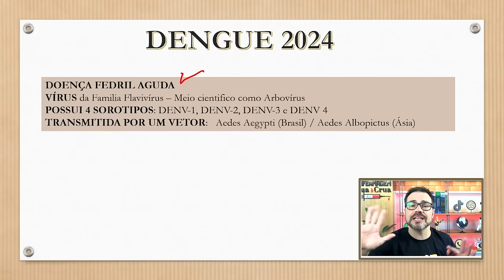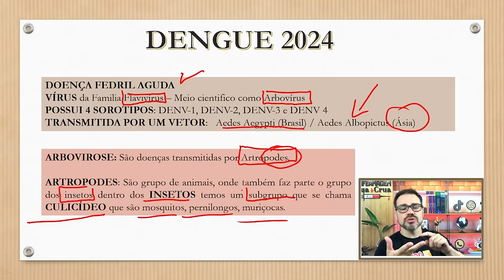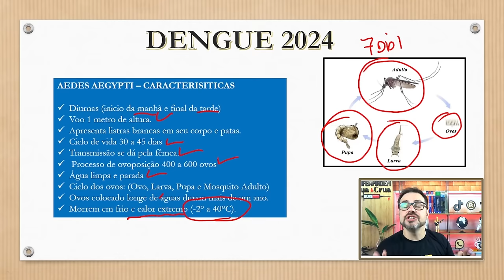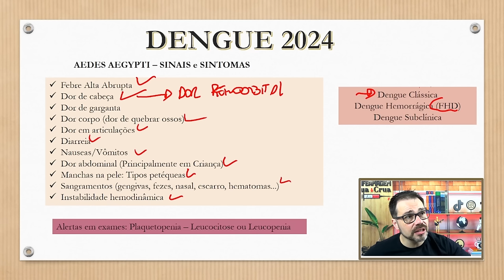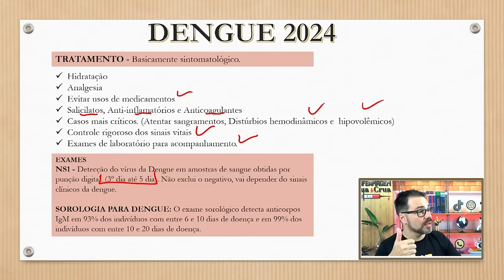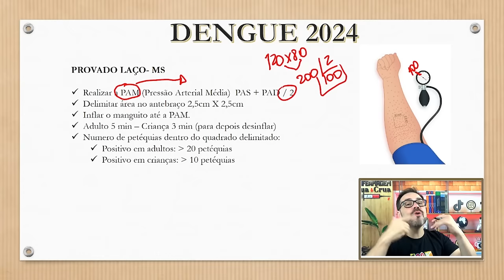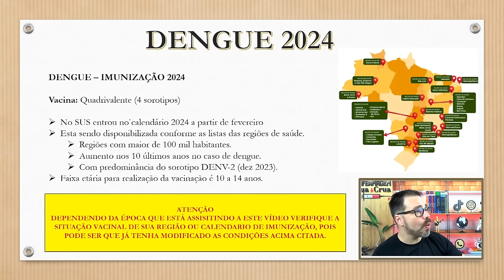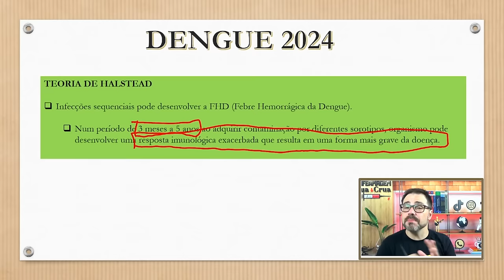ATUALIZAÇÃO DENGUE 2024 - Fique por dentro de tudo que cai em CONCURSOS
@enfermagemnuaecrua Neste vídeo sobre ATUALIZAÇÃO DENGUE 2024 -  Fique por dentro de tudo que cai em CONCURSOS, você aprenderá de forma simple e organizada tudo o que precisa saber para acertar sua questão em concursos publico sobre a dengue, então bora assitir este vídeo sobre ATUALIZAÇÃO DENGUE 2024 -  Fique por dentro de tudo que cai em CONCURSOS.

COMBO CONCURSOS PÚBLICOS PARA ENFERMAGEM (Materias de concursos + Curso de Cálculos de medicamentos)

🏥 Eu cresci em uma família de profissionais da área da saúde, por esse motivo acabei me apaixonando e resolvi seguir carreira no ramo. Minha jornada com a enfermagem começou como coletador de sangue.
🚑 Durante a minha trajetória, também trabalhei em diversas UTIs de hospitais renomados, além de atuar como socorrista, resgates médicos, socorrista e inúmeras outras áreas. Posso até dizer que fiz um pouco de tudo no ramo da saúde.
✅ Mas agora eu tenho outro sonho, quero apresentar o melhor método para a aprendizagem de cálculos de medicamentos e como colocar todos esses conhecimentos em prática de um jeito simples, didático e de fácil entendimento.

📍 Este espaço foi criado para auxiliar estudantes, profissionais, técnicos e concurseiros da área da saúde que estão procurando um conteúdo informativo. Aqui você vai receber as mais diversas dicas que realmente funcionam na área. Tudo isso com muita ética e conteúdo. Bora entrar nessa vibe!
🧮💉 O cálculo de medicamentos é um dos grandes desafios da saúde atualmente. Pensando nisso, o curso Cálculo de medicamentos do zero vem para descomplicar tudo que você precisa saber sobre essa matéria.

 📚 Confira meu método!!!